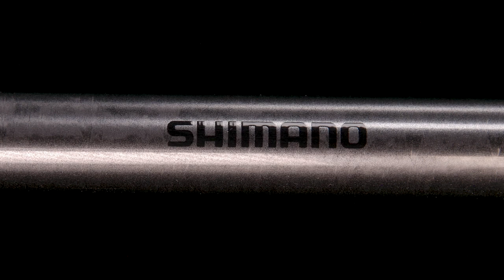NEW SHIMANO RODS AND LURES FOR 2023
Designed to raise the bar for gritty surf anglers, tournament-savvy billfish pros, and freshwater and muskie enthusiasts, we're proud to announce new series of rods built with industry-leading Shimano technology, design and componentry.

Shimano BOOST CONCEPT lure technology lies at the heart of a new lineup of freshwater hard baits and a squid jig that leverage FLASH BOOST technology to enhance their fish-attracting performance.